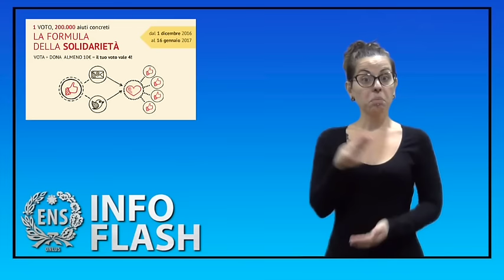Vota Ens Onlus e realizza la TUA idea